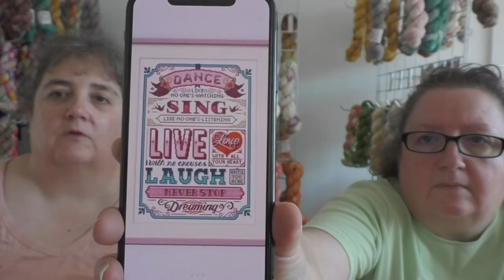The Crafty Toads - Episode 215 - Mystery Yarns Revealed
This video is about The Crafty Toads - Episode 215 - Mystery Yarns Revealed